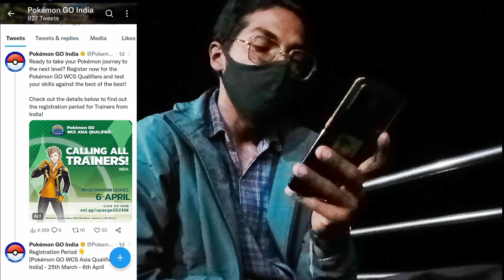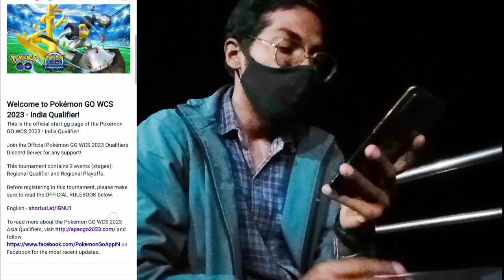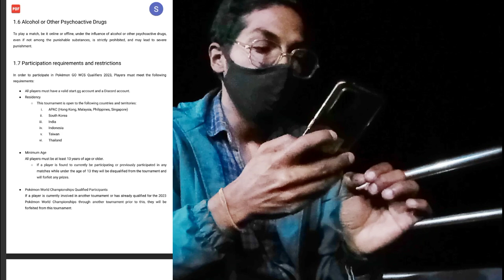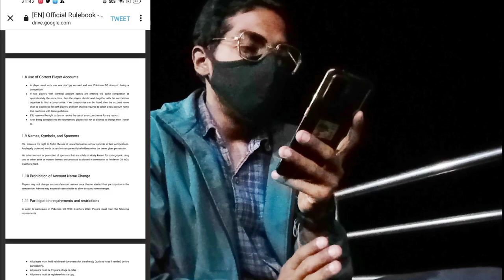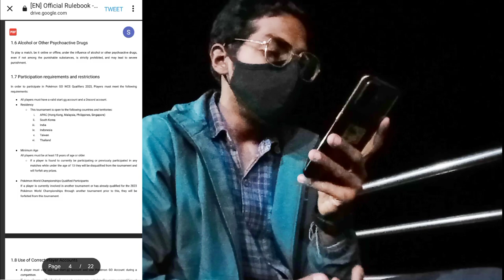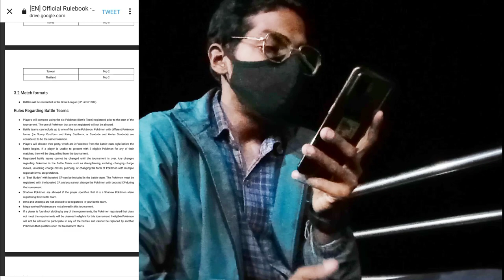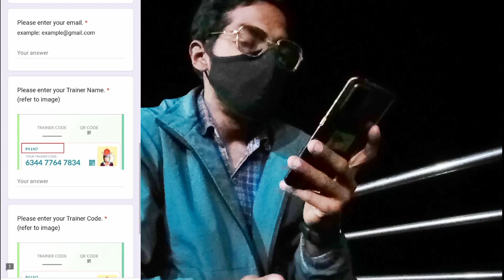Calling All Trainers! PokémonGo *WCS Qualifiers* India Guide. How to Register.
So Trainers,

Are u Ready to take your Pokémon journey to the next level? Register now for the Pokémon GO WCS Qualifiers and test your skills against the best of the best!

Check out the details below to find out the registration period for Trainers from India!

Registration Period 👇
[Pokémon GO WCS Asia Qualifiers: India] - 25th March - 6th April

So, we are just gonna Found out that in Today's adventure. So What's we are waiting For. Here We Gooooooooo!!

Timestamps:-
00:00 INTRO

What do I use to make these videos?:
Filming Camera: Redmi 9
Gaming Phone: Oppo F19 Pro
Screen Capture: Inbuilt Screen Recorder
Editing Software: cyberlink PowerDirector